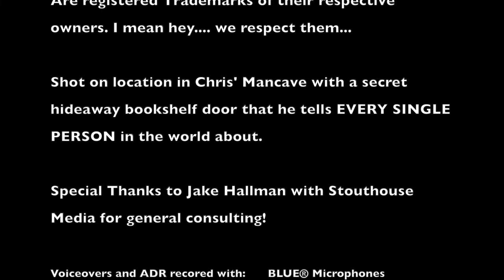Gen X Vault Episode 2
Episode 2

We are the GenXers….  The “toy to toon” generation.  We were brought up on TV and movies.  Remember the cable box with a wire attached to it as a remote control?  Well, we do!

In our 2nd episode we have a couple of new segments - Rob’s Movie Recommendations and Show and Tell!  Also - get a glimpse at how an action figure collection begins!

It’s broken down into sections so you can skip around or come back later!  Sit back and ENJOY!

00:00 - Intro

00:18 - Theme Music

02:30 - Rob’s Movie and TV Recommendations

17:26 - Show and Tell

30:40 - Box O’ Mystery!

37:06 - Ask the Magic 8 Ball

41:18 - End Credits

▬ About GenX Vault  ▬▬▬▬▬▬▬▬▬▬

GenX Vault is Chris Mitchell and Rob Cannady.  Two friends that talk about a bunch of topics that GenXers can totally relate to.